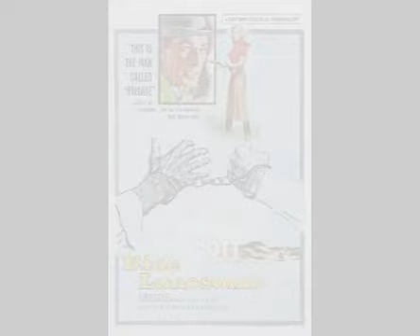Karen Steele Tribute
Here are two lovely songs performed by the great Julie London, chosen to enhance the refined beauty of cult actress Karen Steele.
Karen Steele (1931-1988) was an American actress and model with over 60 roles in film and television. Her most famous roles include starring as Virginia in Marty, as Mrs. Lane in Ride lonesome and as Eve McHuron in the Star Trek episode Mudd's women.
Karen Steele was born in Honolulu, Hawaii and was raised in English, Hawaiian and Japanese. She attended the University of Hawaii and studied acting at Rollins College in Florida for a year. After that, she found work as a cover girl and model. Steele earned her first money by spearing baby sharks in the private cove on the estate of Woolworth heiress Barbara Hutton. Steele's first acting job was in a radio play titled Let George do it. She subsequently appeared in the 1953 films The clown (in an uncredited role) and Man crazy (as Marge). The following year she landed the role of Millie Darrow in So false and so fair on the television anthology Studio 57. Her first critically acclaimed film was Marty (1955). This beautiful actress, despite some noticeable roles, did not have the career she deserved.
Enjoy Karen Steele's glamour and chic!